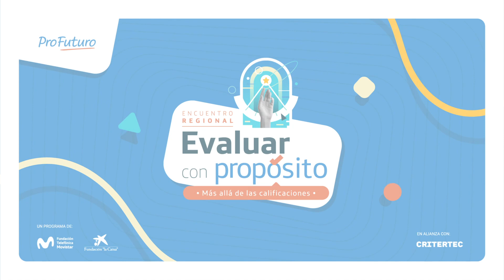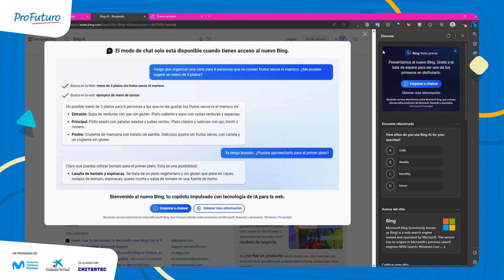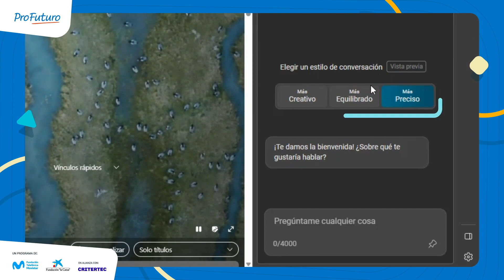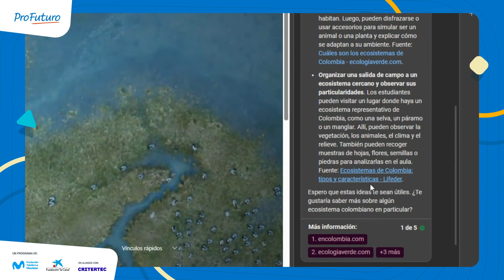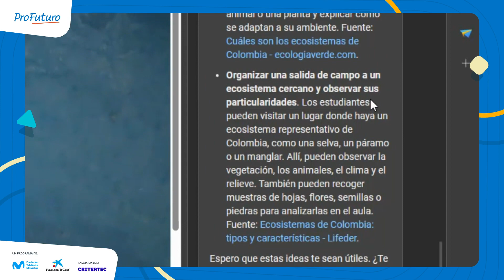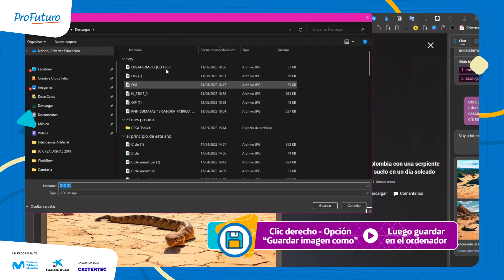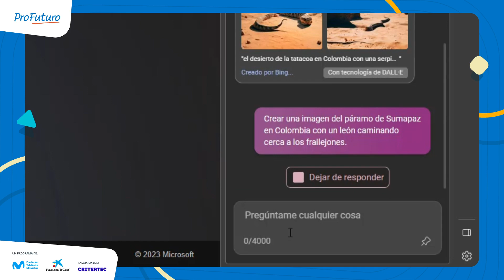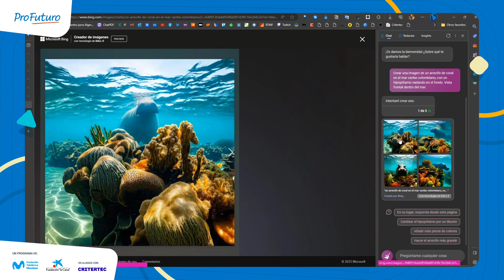Encuentro regional de Docentes ProFuturo 2023: Creación de imágenes con IA y evaluación formativa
En este tutorial aprenderás a usar Bing Chat para crear imágenes mediante el uso de Inteligencia Artificial y cómo el proceso y resultado de creación de estas piezas puede ser un recurso valioso para apoyar tus experiencias de evaluación formativa.

Recuerda que las herramientas de Inteligencia Artificial son un apoyo para el desarrollo de tus actividades, sin embargo, no reemplazan tu criterio como docente.

En esta publicación de la UNESCO puedes aprender más acerca de las prácticas que te permitirán validar y usar la Inteligencia Artificial de manera más responsable: "Chat GPT e Inteligencia Artificial en la Educación. Guía de inicio rápido"